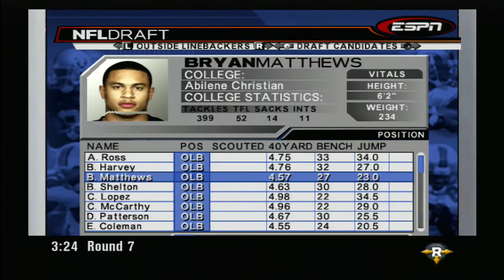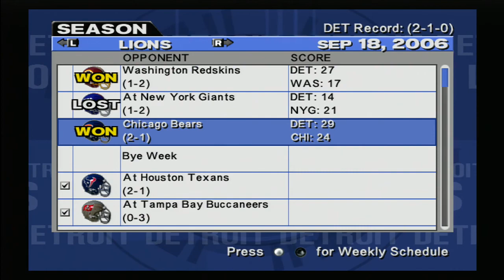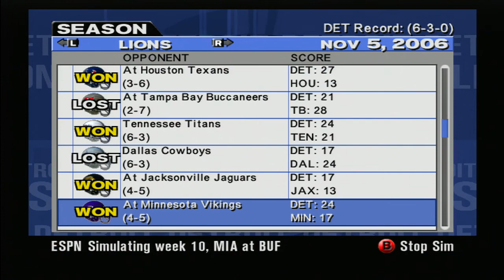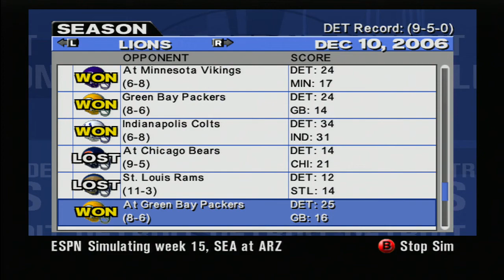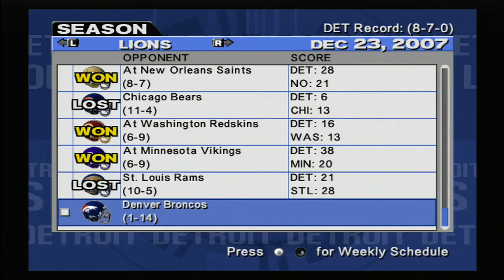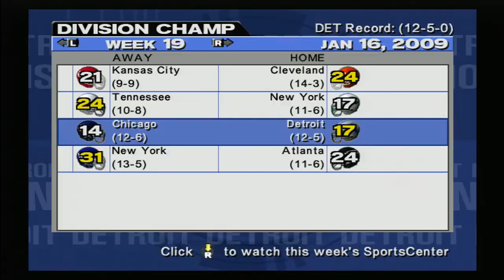An ESPN NFL 2K5 Detroit Lions Rebuild // Year 2-5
Welcome to the second video of a rebuild. I will take hold of the Detroit Lions in ESPN NFL 2K5 and do my best to get 3 consecutive 10 plus win seasons. Only then, will the rebuild be complete. So follow along on the journey as I try to be success, in as short of a time period, as possible.

00:00 - Season 2
11:23 - Season 3
28:37 - Season 4
39:18 - Season 5

Recap
I decided screw it I'll give you seasons 2-5, enjoy!

I'LL UPDATE THIS LATER

Team Season Leader
Pass Attempts: (531) - Joey Harrington
Pass Completions: (318) - Joey Harrington
Passing Yards: (3,801) - Joey Harrington
Passing Touchdowns: (27) - Joey Harrington
Passing Interceptions: (9) - Joey Harrington
Rushing Attempts: (243) - Kevin Jones
Rushing Yards: (976) - Kevin Jones
Rushing Touchdowns: (6) - Kevin Jones
Receptions: (56) - Tai Streets
Receiving Yards: (776) - Tai Streets
Receiving Touchdowns: (6) - Roy Williams
Tackles: (105) - Earl Thomas
Sacks: (15) - Robert Porcher
Interceptions: (2) - Dre' Bly, Fernando Bryant, Brian Walker, Boss Bailey
Field Goal Attempts: (20) - Jason Hanson
Field Goal Made: (16) - Jason Hanson
Punts: (88) - Nick Harris
Punt Yards: (3,581) - Nick Harris
Punt Average: (40.7) - Nick Harris

All-Time Record Against Opponents
St. Louis Rams (0-0)
Tennessee Titans (0-1)
Washington (1-0)